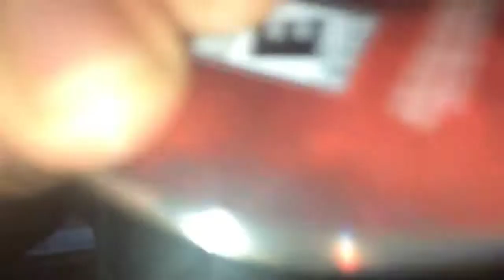KID RAGES AT NBA 2K18 AND BREAKS TV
This guy completely loses it while playing NBA 2k18 and breaks the tv, and he also breaks the game disc and puts it in the oven